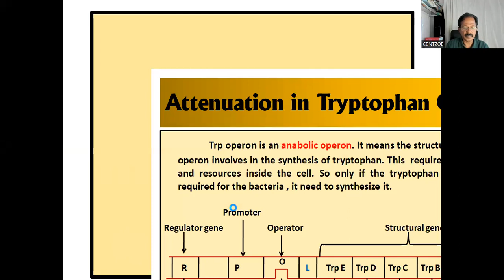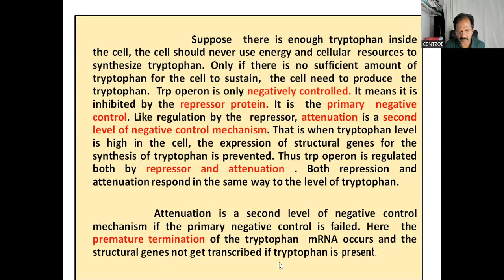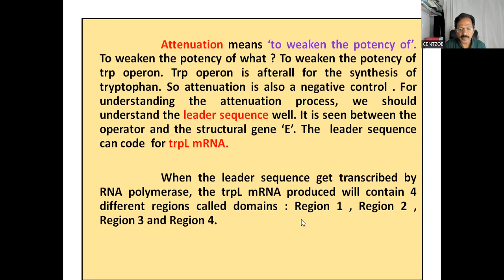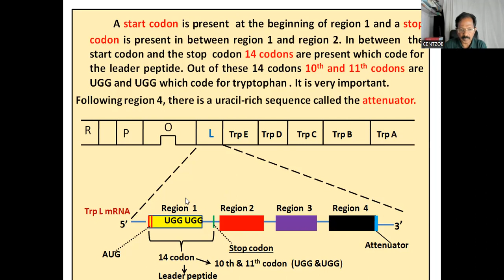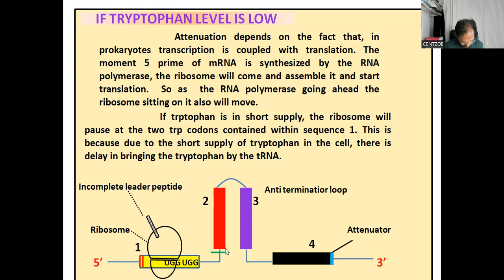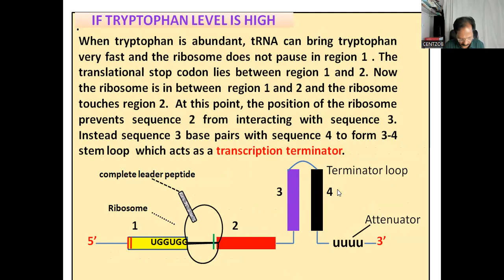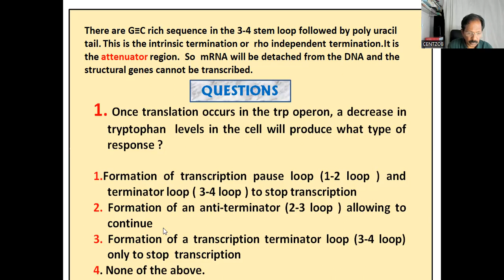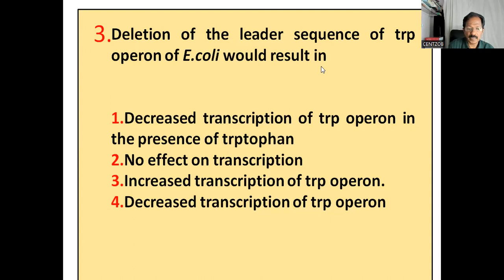Attenuation In Tryptophan Operon